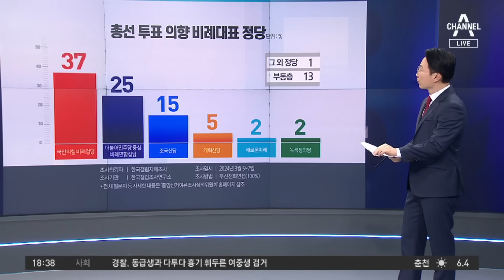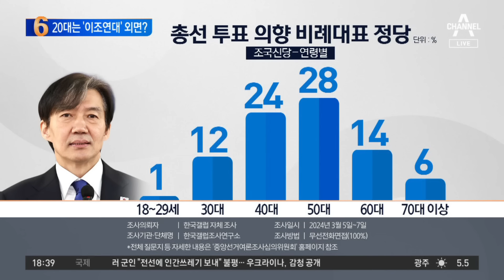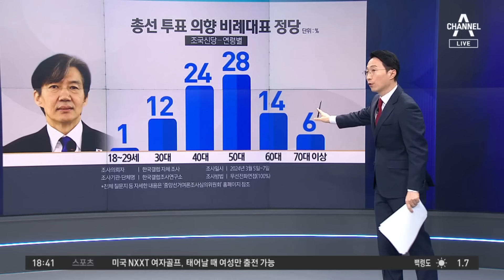20대는 ‘이재명-조국연대’ 외면? | 뉴스TOP 10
20대는 ‘이재명-조국연대’ 외면?

'총선 불출마' 선언 황운하, 어제 조국혁신당 합류
황운하, 지난달 "재선 도전 멈출 것" 불출마 선언
황운하, 울산시장 선거개입 의혹으로 1심서 징역 3년

〈평일〉
08시 00분 라디오쇼 정치시그널 (유튜브 라이브)
08시 50분 김진의 돌직구 쇼
10시 20분 김진의 더라방 (유튜브 라이브)
12시 00분 뉴스A 라이브
15시 50분 강력한 4팀
17시 20분 뉴스TOP10
19시 00분 뉴스A

〈주말〉
12시 00분 토요랭킹쇼·뉴스A 라이브
17시 40분 뉴스TOP10
19시 00분 뉴스A